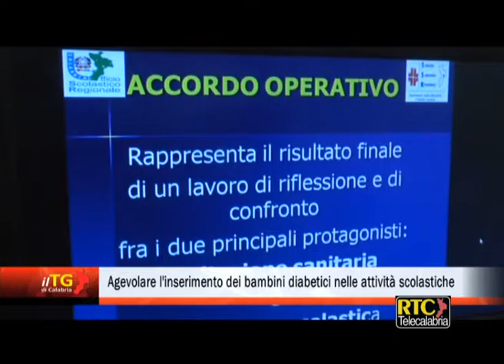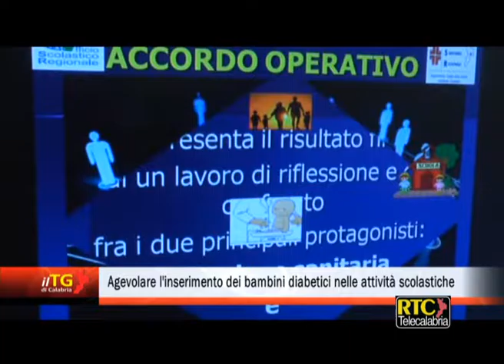Agevolare l'inserimento dei bambini diabetici nelle attività scolastiche RTC TELECALABRIA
Interviste a Giuseppe Perri (Direttore Asp Catanzaro), Rosa Anfosso (Responsabile Uo Pediatria di Comunità), Diego Bouchè (Direttore Usr Calabria)